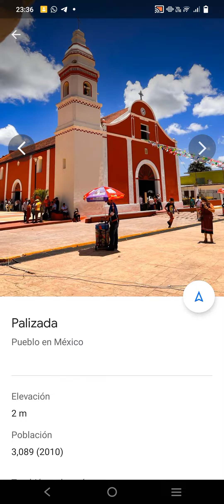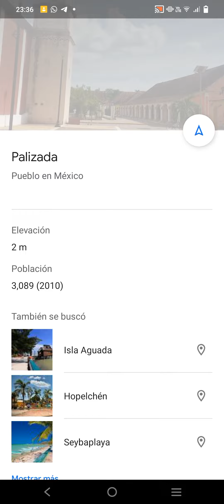Palizada, CAMPECHE 🇲🇽 I PUEBLOS MÁGICOS y MUNICIPIOS MÉXICO